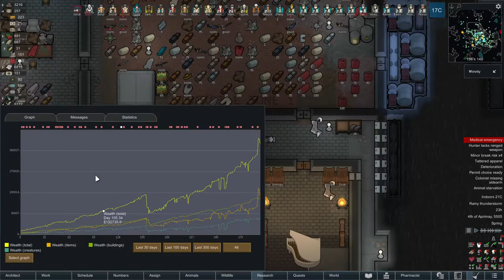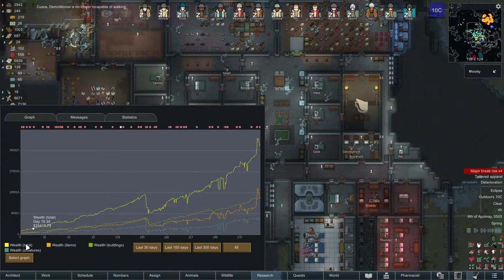100s of raiders, many raids | RimWorld 500%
Those mechs killed 4 high tech raiding groups so far. And now they get taken out by a bunch of club wielding savages :D